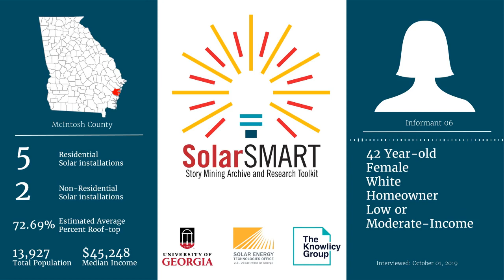SolarSMART Interview - SEA-MCINTOSH-INF06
SolarSMART Interview conducted on 10/01/2019 by a UGA Cooperative Extension Service Agent with a 42 year old white female, homeowner from McIntosh County, Georgia.